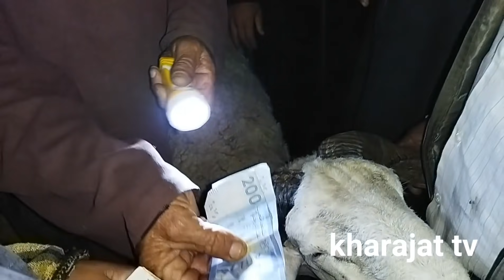حولي صردي 🐏 من سوق حد البروج إقليم سطات 27/6/2021/ اثمنة اضحية العيد